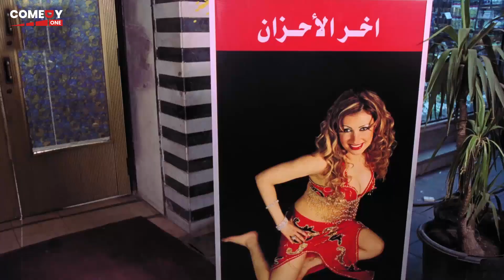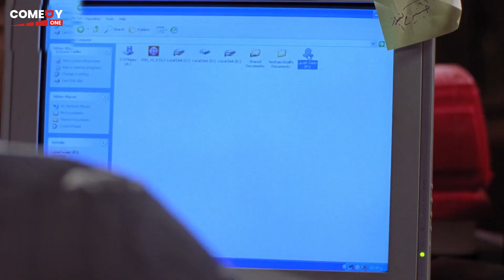بنزين 80 بيخلي العربيه تكركر مينفعش بطل عفانه بقي 😂😁 |هتموت ضحك من حسن حسني و هو في البنزينه